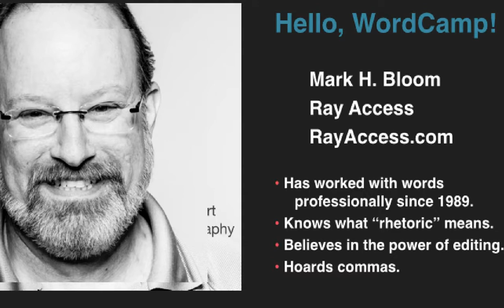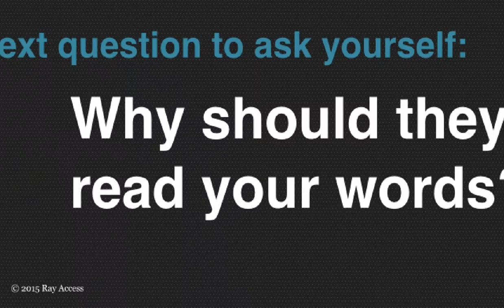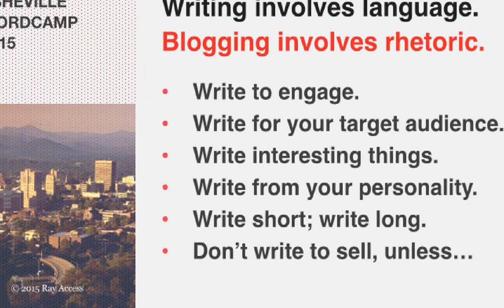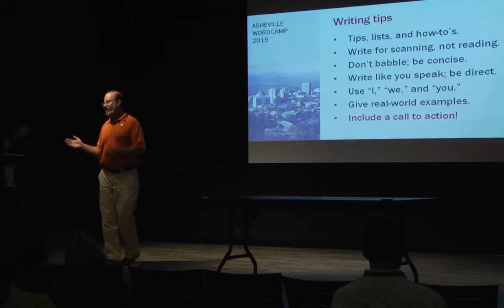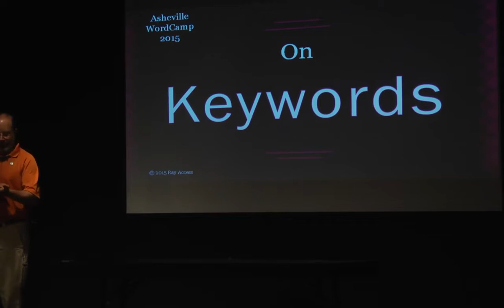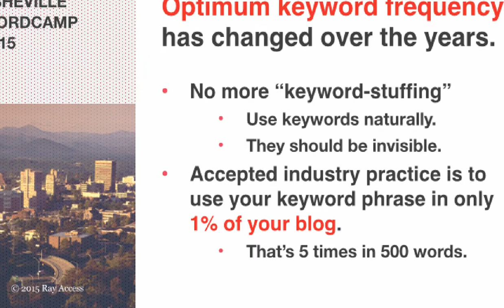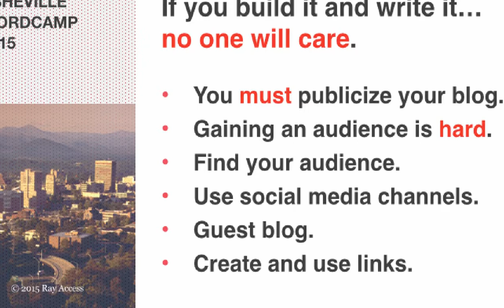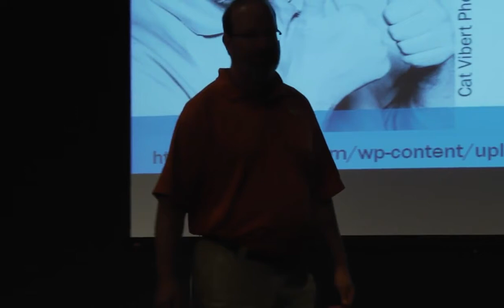Mark Bloom: Online Writing Best Practices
Writing for the web is not like writing for any other media. An art and a science, it involves placing keywords correctly and in the proper density; it involves writing engaging copy that can be easily scanned; and it involves promoting the writing for maximum visibility. Learn how to attract an audience for either personal or professional content from a professional writer, using WordPress and selected plugins.
Takeaways
Learn how to correctly use keywords so they work
Learn the tricks of writing online content
Learn how to promote your writing online, for free